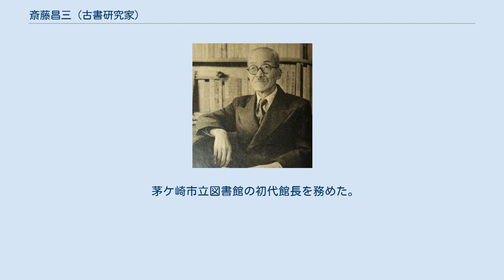斎藤昌三 (古書研究家)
1952年 斎藤 昌三（さいとう しょうぞう、1887年3月19日 - 1961年11月26日）は、古書学、蒐集家、発禁本研究などで「書痴」と呼ばれた人物。
猥褻本の研究、編訳でも知られる。
 神奈川県高座郡座間町（現・座間市）に商人の子として生まれ、政三と名づけられるが、関東大震災後「昌三」と改名。
 神奈川県立第三中学校（現・神奈川県立厚木高等学校）を1905年に中退、横浜の生糸商原合名会社に勤務。
小島烏水、礒萍水・山崎紫紅と知る。
句会にもよく出る。
1910年頃勤務をやめ職を転々とし、1915年同人誌『樹海』を創刊、以後多くの雑誌を出す。
また『明治文藝側面鈔』を密かに刊行し、発禁となった小説類を紹介する。
 古書研究にも熱心で、加山道之助と1920年趣味誌『おいら』を創刊、三田平凡寺らの趣味人と多く交友する。
1923年関東大震災で多くの資料財産を失うが、以後雑誌『いもづる』を出す。
梅原北明と親しくなりその企画になる「変態十二史」のうち二冊を執筆。
1925年『愛書趣味』を創刊、柳田泉、木村毅らと明治文学の研究に手を染め、のち改造社から『日本文学大年表』を刊行する。
 1931年書物展望社を興し『書物展望』を創刊。
蔵書票の蒐集、下手装本の刊行などを行う。
ほか性風俗、民俗学的な性神研究も行う。
『書物展望』は戦時中の中断後復活し1951年まで続いた。
小唄研究家・湯朝竹山人と交遊し、昭和19年に竹山人が亡くなるとその遺言で遺稿3部の善処を頼まれている。
 晩年は茅ヶ崎の文化人として過ごした。
内田魯庵『紙魚繁盛記』、淡島寒月『梵雲庵雑話』などを編纂刊行した。
少雨叟など多くの号をもつ。
 茅ケ崎市立図書館の初代館長を務めた。